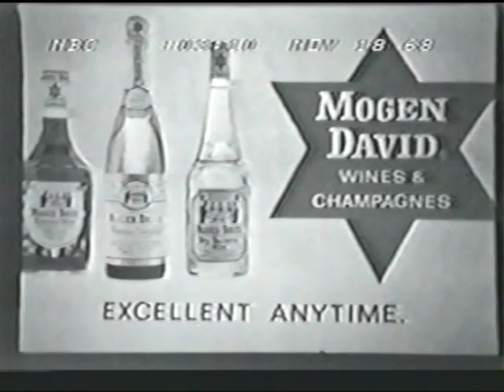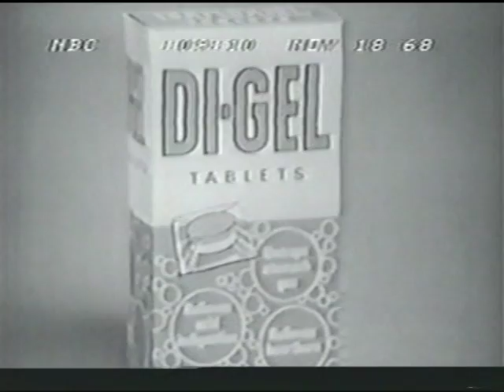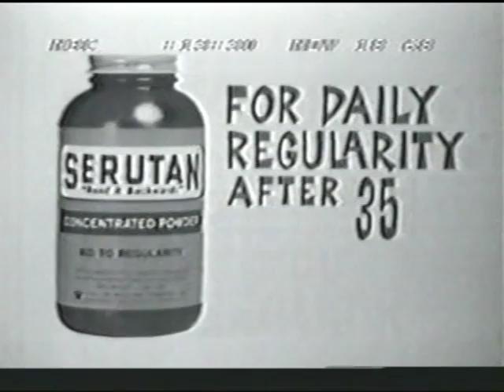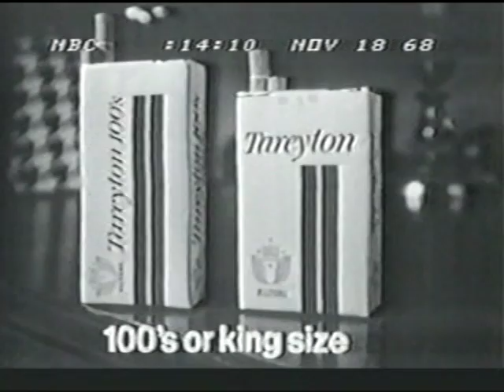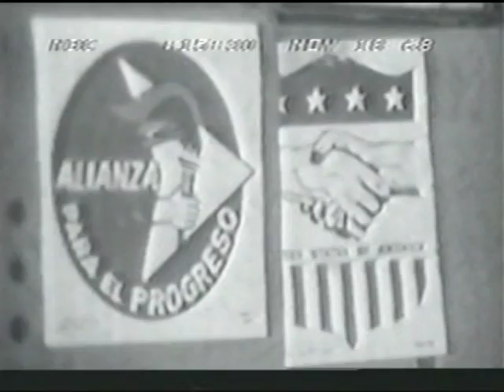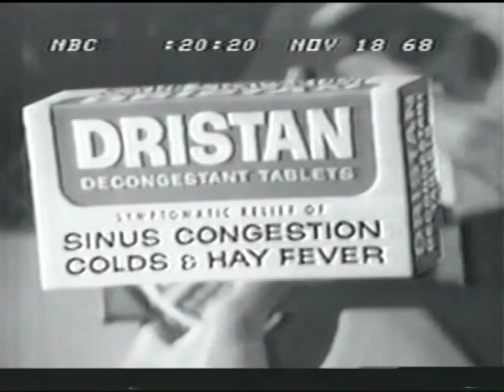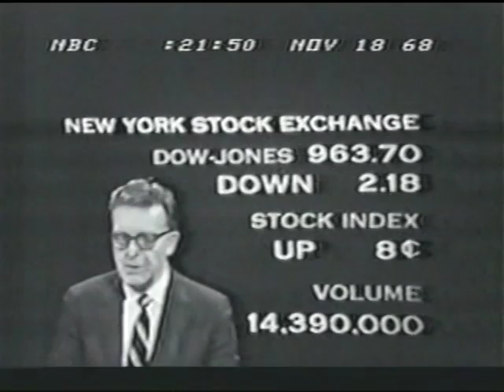The Huntley-Brinkley Report, November 18, 1968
NBC's weeknight network newscast, recorded on monochrome videotape by the Vanderbilt Television News Archive. The original telecast was live in color. Commercials are included.